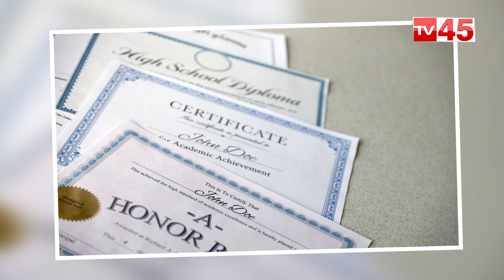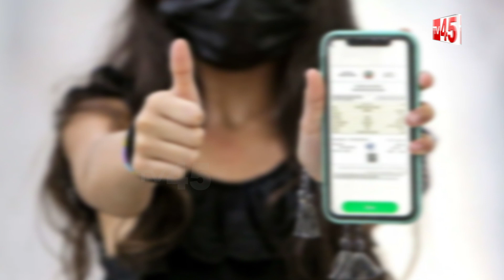Fake Certificate Scam Exposed by TV45 | Students Abroad with Fake Certificates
కన్సల్టెన్సీల కొత్త దందా..
నకిలీ సర్టిఫికెట్ల తో విదేశాలకు విద్యార్థులు
Fake Certificate Scam Exposed by TV45
Students Abroad with Fake Certificates